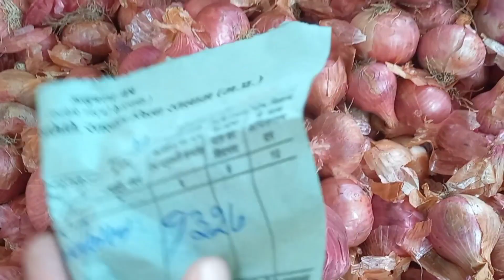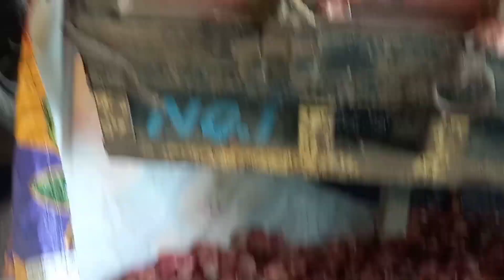प्याज़ में केसा खुला बाज़ार !!